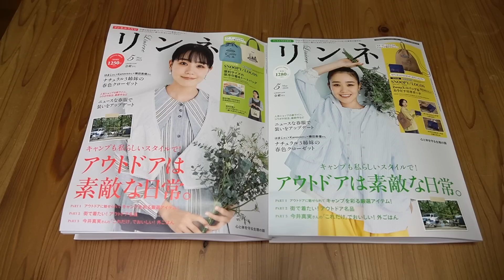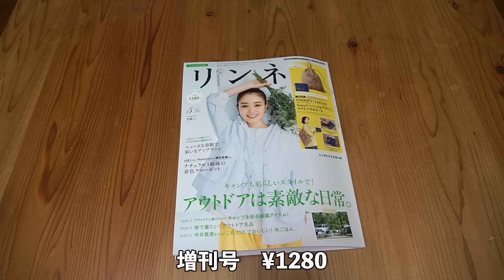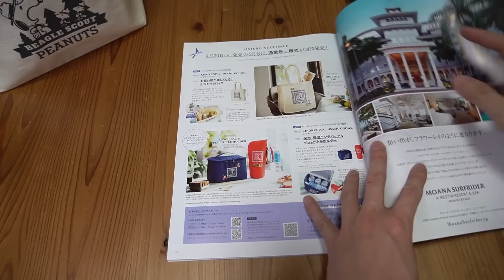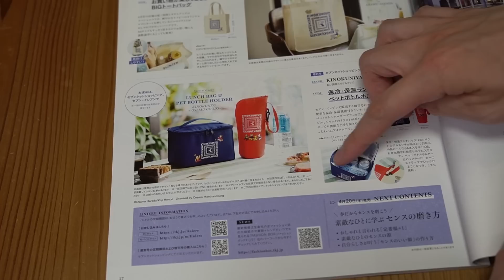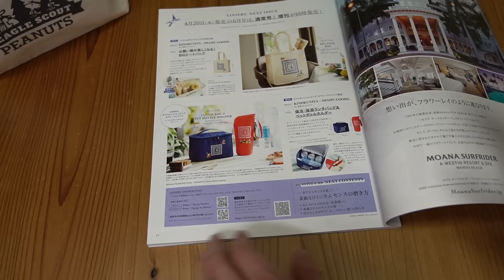【雑誌付録】リンネル 2023年5月号 通常号、増刊号 開封レビュー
リンネル　通常号　￥1250
サイズ（約）
［保冷巾着］H20×W19.5×D11cm
［トートバッグ］H21.5×W21×D12cm

リンネル　増刊号　￥1280
サイズ（約）
［エコバッグ］H44×W38cm
［ポーチ］H14×W18.5cm